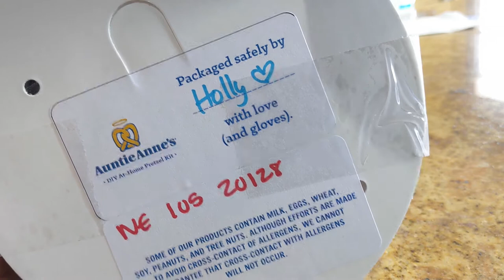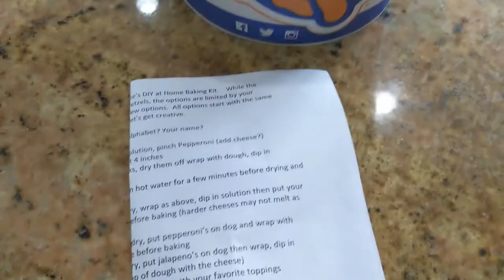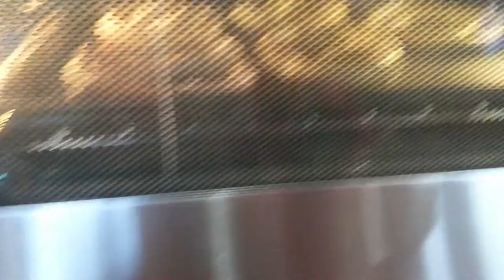Episode 13 DIY Aunt Annies Pretzel kit experience Made the kitchen smell like an Airport Terminal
Made some Aunt Annies pretzels with my papa bear using the Aunt Annie's DIY kit , fun way to pass the covid-19 lockdown looking forward to buying another kit and trying to make some beer cheese dip next !